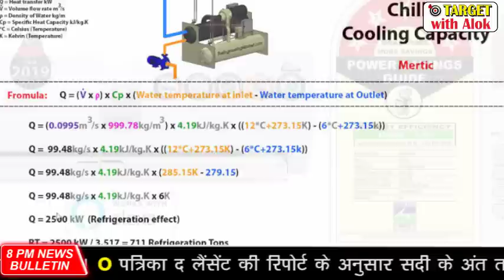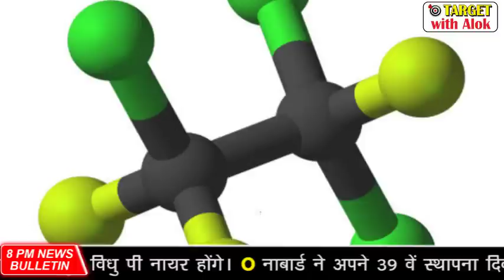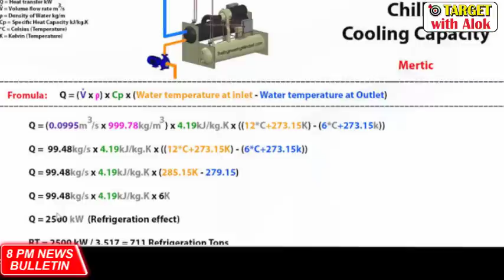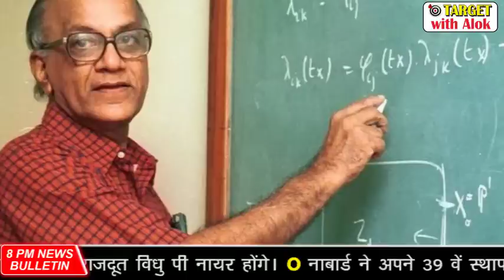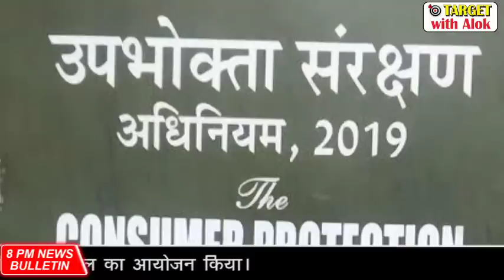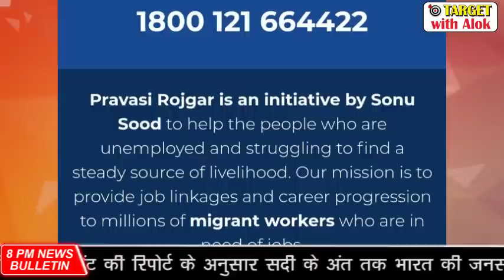Corona Virus के बीच धरती पर कौन सी आफत आने वाली है?, Weekly News Bulletin, 19 to 25 July 2020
Weekly News Bulletin की न्यूज़ डाउनलोड करने के लिए इस लिंक पर क्लिक करें